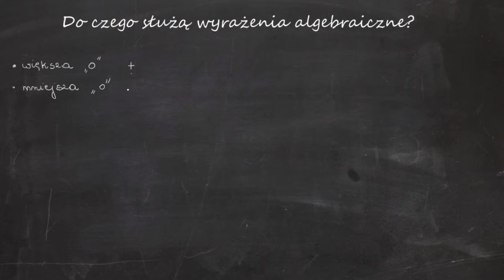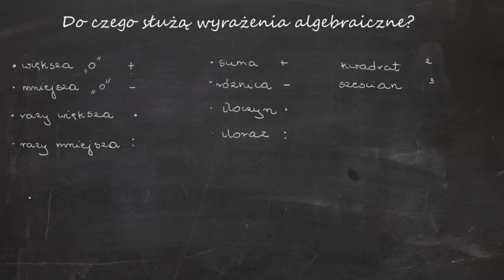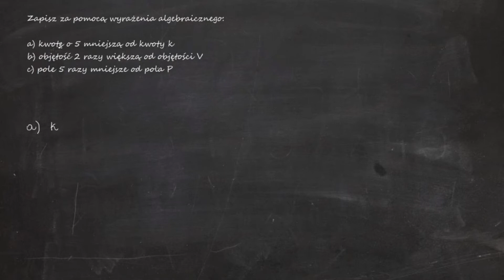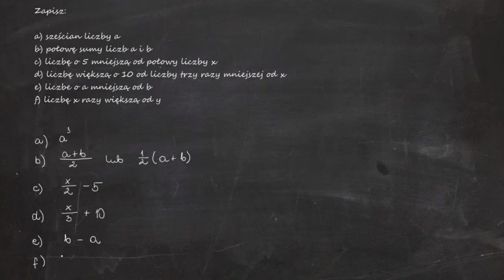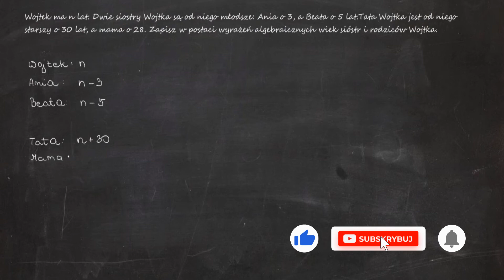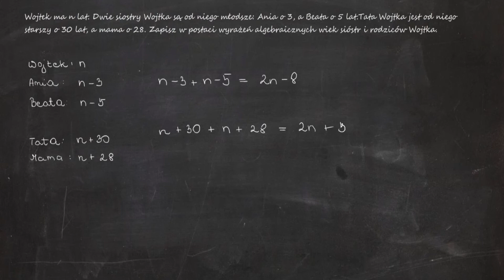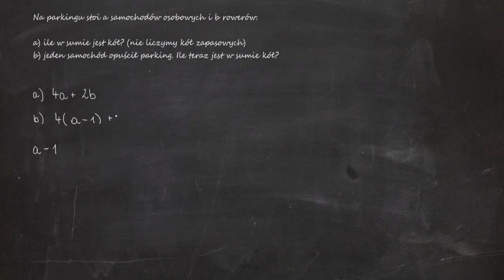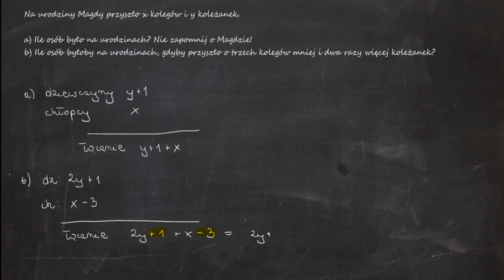Do czego służą wyrażenia algebraiczne?